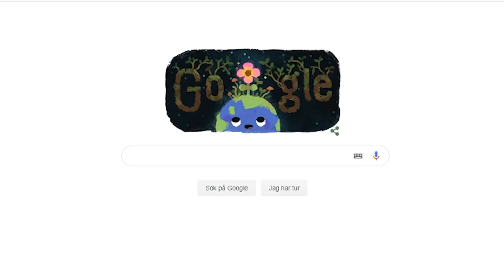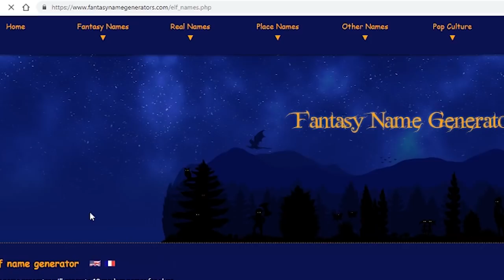BEST names for WoW Classic Characters!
Heya guys, Sibbosebb here!

This video is about how to pick the BEST NAME for your first character in World of Warcraft Classic! There are many things to consider! Check it out!

Check me out streaming on Sundays on Twitch!